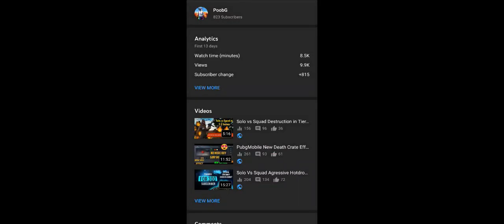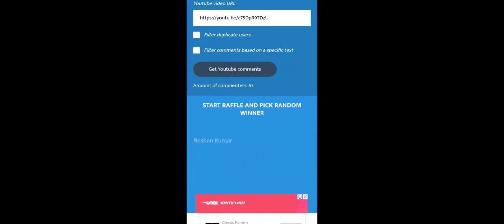I Bought Andy Character and This Happen😱..Solo vs Sqaud Aggressive Ace tier gameplay PoobG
I Bought Andy Character  today,my first solo vs squad gameplay i hope you will enjoy 😊

Send me request= RoaringDeCenT (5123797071)

Love and Respect to all❤️❤️